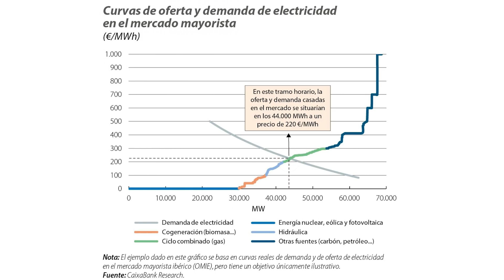¿Cuáles son las ventajas de un mercado eléctrico marginalista?